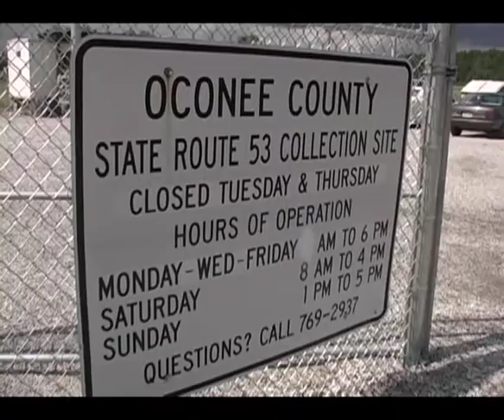Reduce, Dual Use and Recycle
Inspired by the community's desire to reuse its resources, Georgia Transmission saw an opportunity to "reuse" its local substation as a location for one of Oconee County's recycling centers.